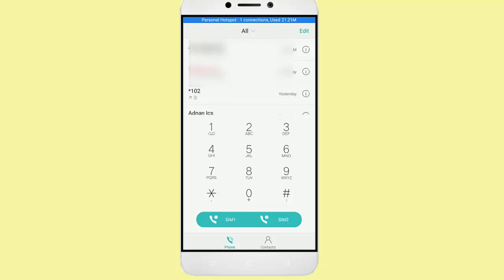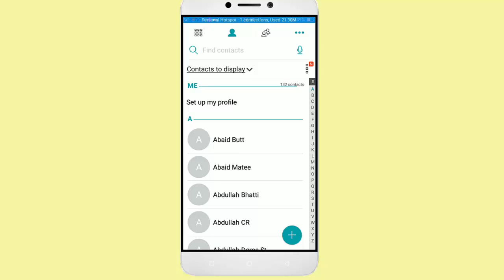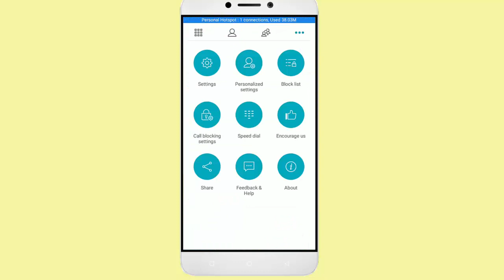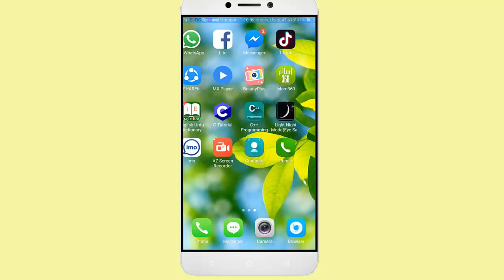How to change dial pad background trick 2019 || change background picture on mobile 2019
Today i will show you how to change your background picture in your mobile, Dail pad,Contact and other features...